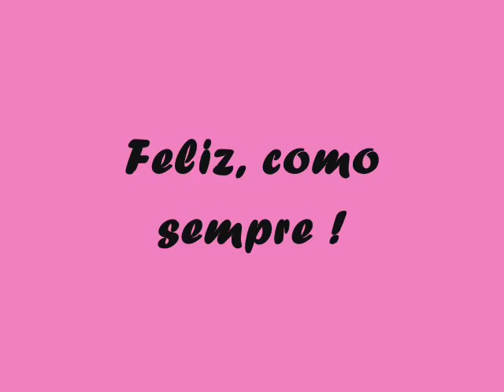Patricia Araujo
Patrícia Araújo =D